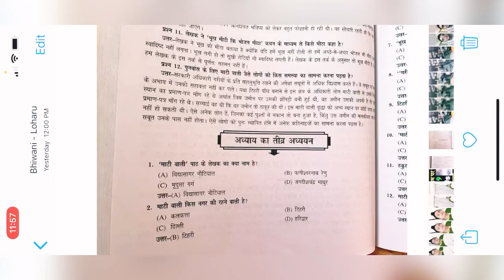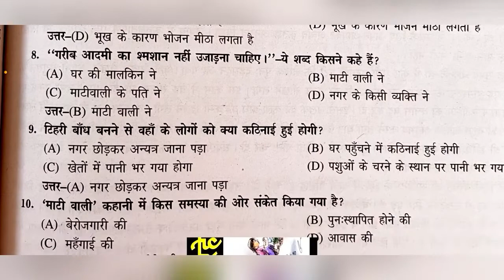Matiwali class 9 mcq,बहुविकल्पीHindi | NCERT Solutions for Class 9 Hindi Kritika Chapter 4 माटी वाली